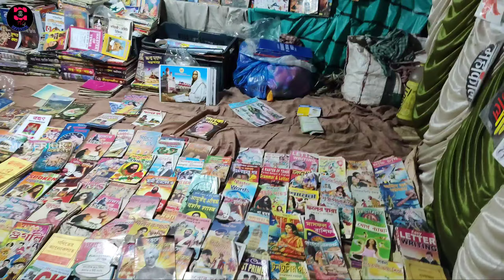Midnapore Church Mela ⛪ | মেদিনীপুর চার্চের মেলা | TV of Maverick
▶ Comments and Share The Video 📩